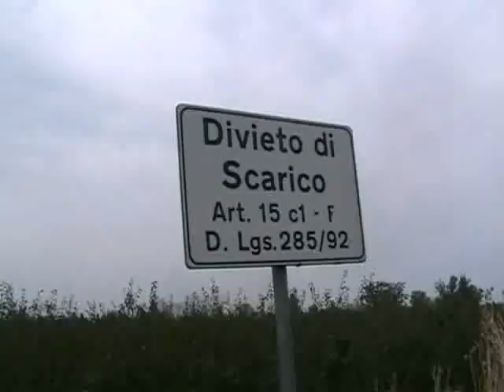Benvenuti a Caserta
questo video è stato elaborato in occasione dell'ultimo spettacolo a Caserta di Beppe Grillo ...in collaborazione con i ragazzi del Meetup, fù elaborato questo incredibile spot di benvenuto sulla citta di Caserta ... inquietante e terribilmente attuale, anche se fatto diversi anni  fà ...